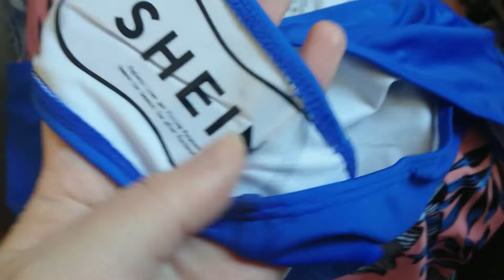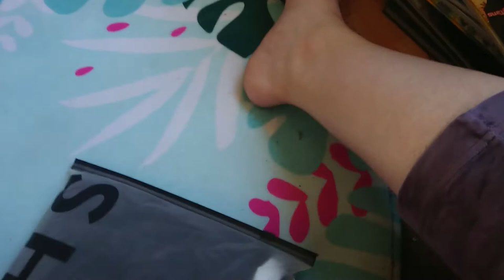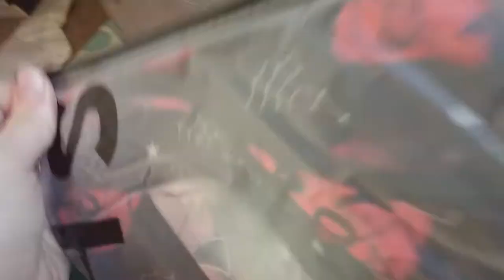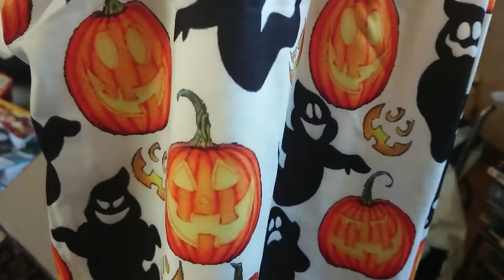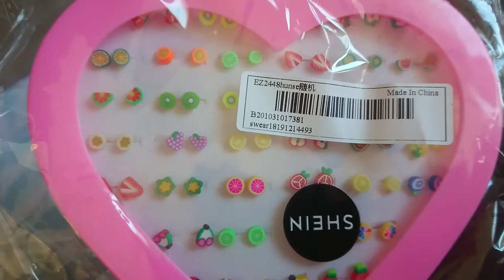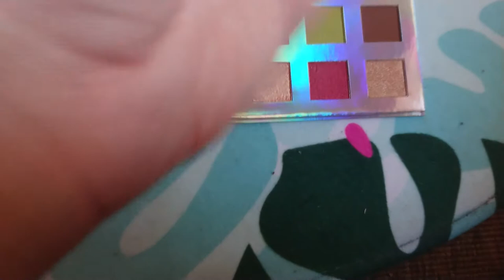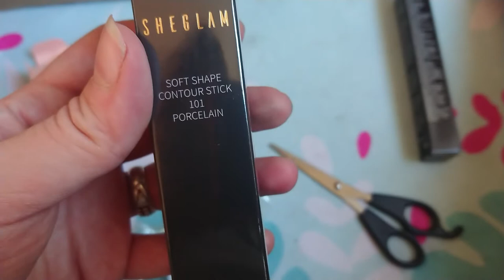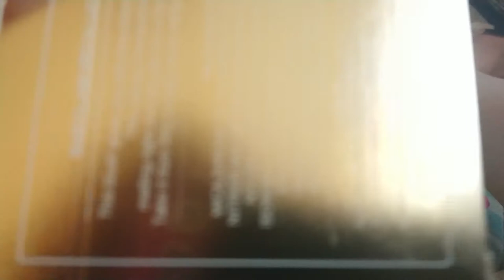BIG HAUL SHEIN MAKEUP ET FRINGUES 🎃💀🌿🍉